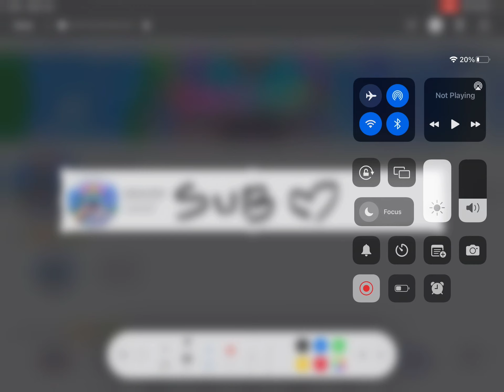Sub to Link in desc/pinned!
(Btw it was a shoutout trade)